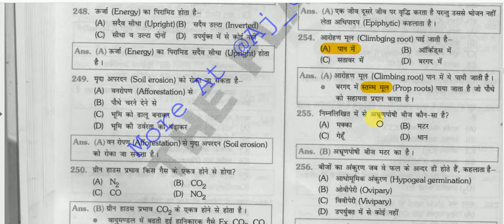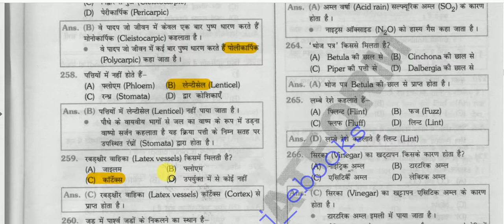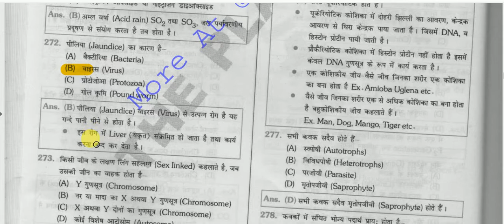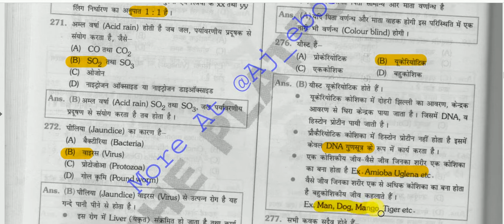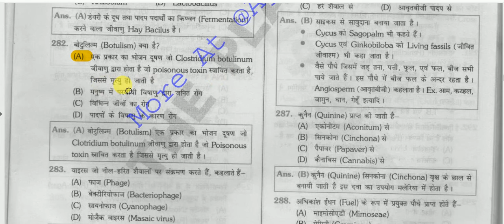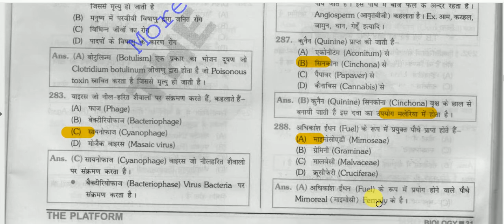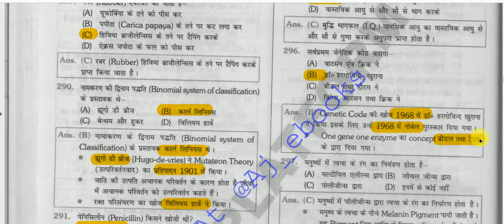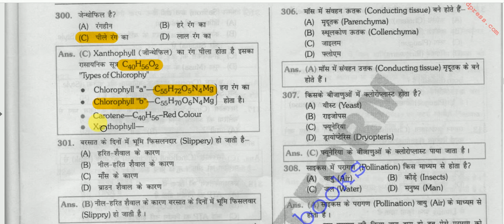Biology Objective Questions Answers || जीव विज्ञान प्रश्नोत्तरी - 6